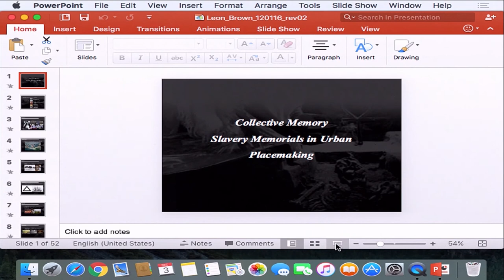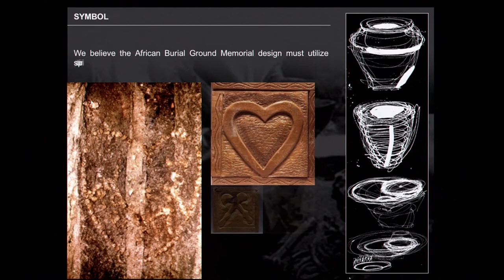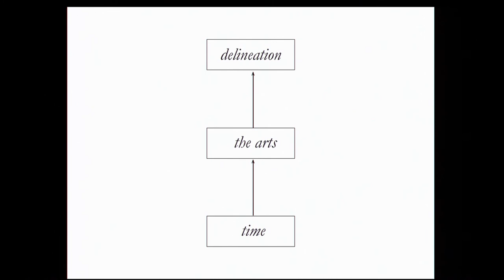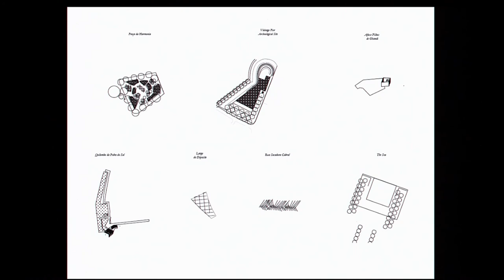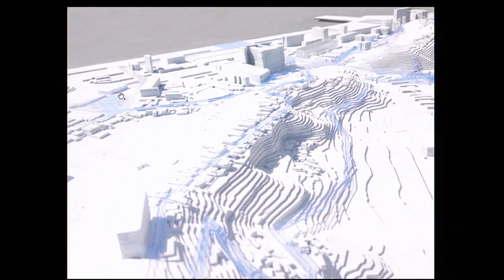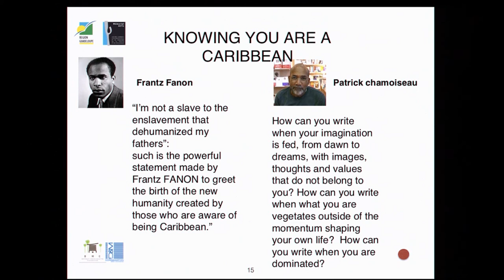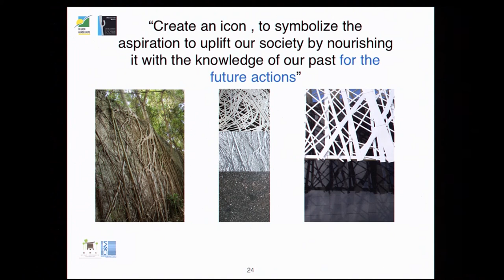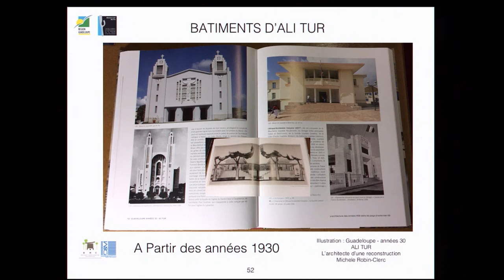Slavery and Global Public History Conference: Building and Design in Slave Memorials and Museums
Saturday, session 3

Design and interaction with the natural and built landscape are essential elements of memorialization. Architects and artists discuss slavery as inspiration for sculpture and building design, and the ways in which they consider the visual impact of the public experience of commemoration.
Speakers:
Pascal Berthelot, Architect,  ATELIER ARCHITECTURE BMC
Rodney Leon, Founder and Principal of Rodney Leon Architects, PLLC
Sara Zewde, Designer, Gustafson Guthrie Nichol (GGN)
Moderator: Kirk Savage, Professor of History of Art & Architecture, University of Pittsburgh

Brown University